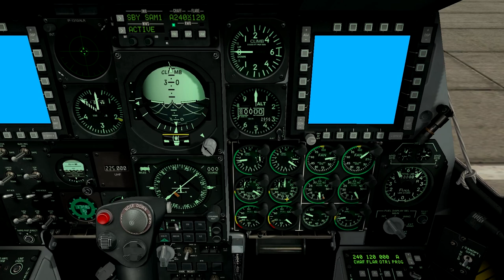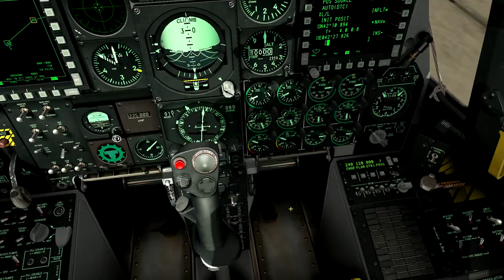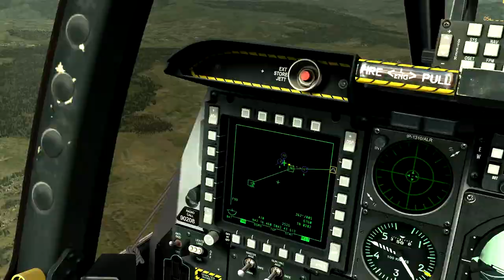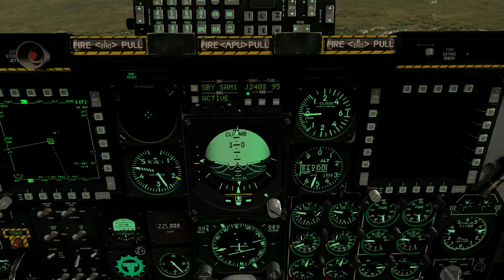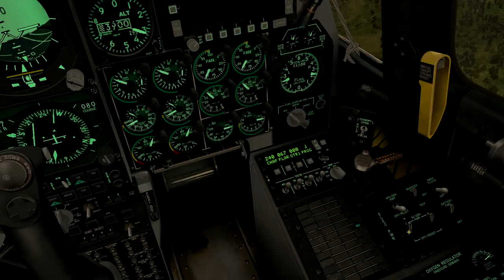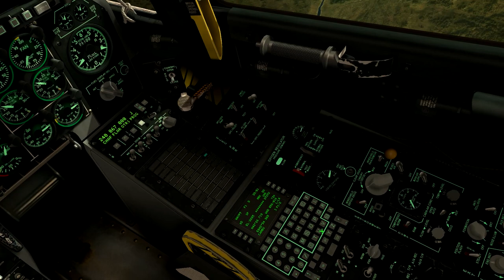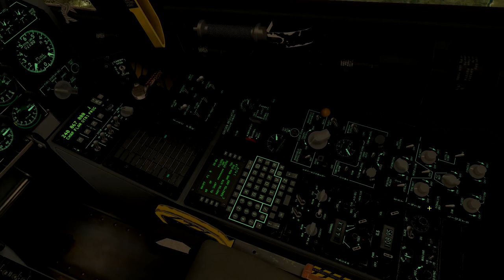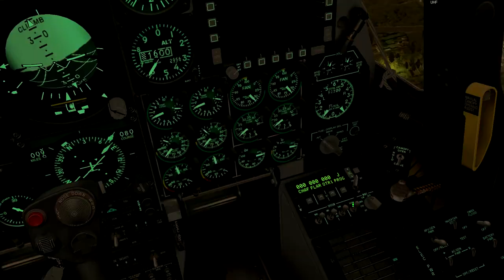Ranger79's Operation Piercing Fury Part 1 - AEF 161 Squadron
Hello Guys,

Time for a new video and this one is Rangers79's Operation Piercing Fury mission. I've chosen the 4 four A-10C's version as I kept crashing when trying to land on a slope. Spent the better part of three hours flying this mission with some guys from the squadron and a random who joined :) The video goes up to the 15 minute break in the mission. Great idea Ranger79 of putting in the mission a break time. Part two is yet to finish rendering and will upload soon.

Redfish